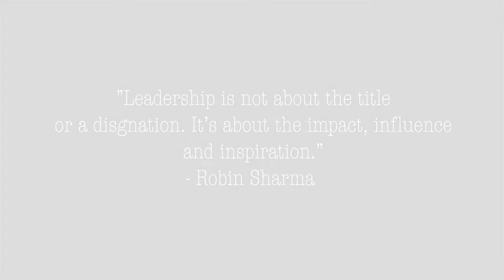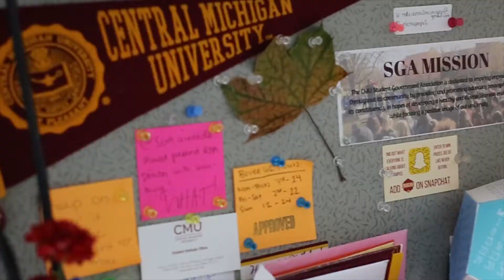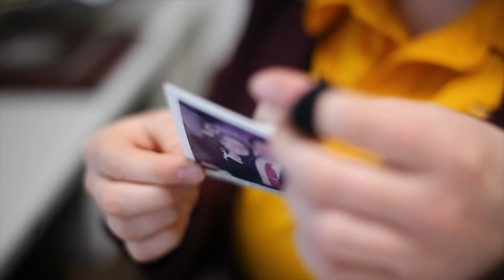Positions of Leadership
Leadership is commonly known as a skill honed by those in a position of power. Many people think of a standard of leadership usually means a strong individual, in a high position, with a commanding voice. Although some of that may be true, it does not mean there is only one type of leader. The video shows three different Central Michigan University students that have different fields and types of leadership in their respective positions. The interviewees varied from a graduate assistant, a player coach and the student body government president. Each of the subject talk about their different experiences in leadership, as well as their thoughts and advice for those who may be struggling in their personal leadership mindset or those new to leadership positions.